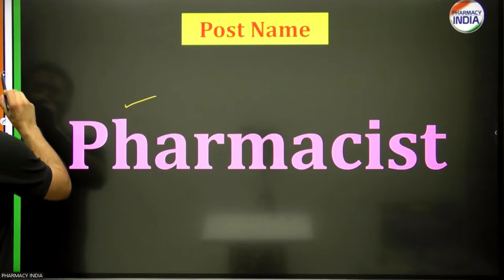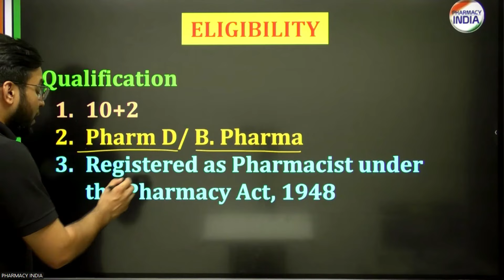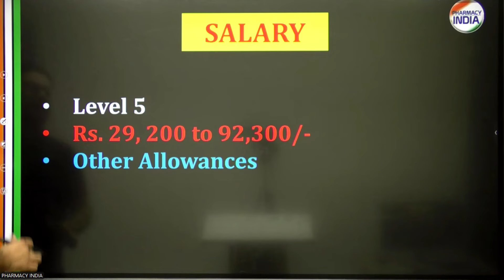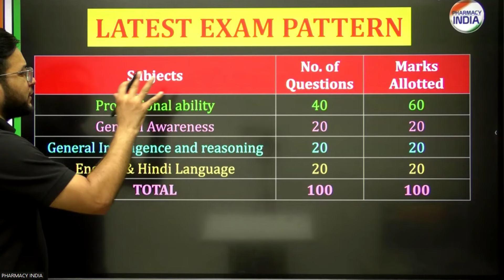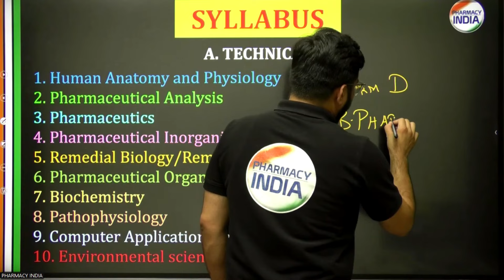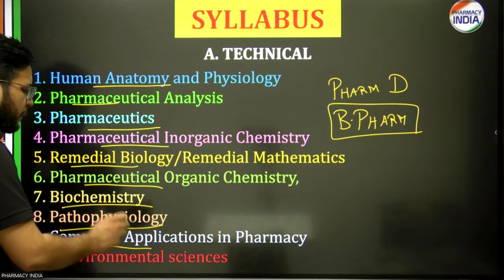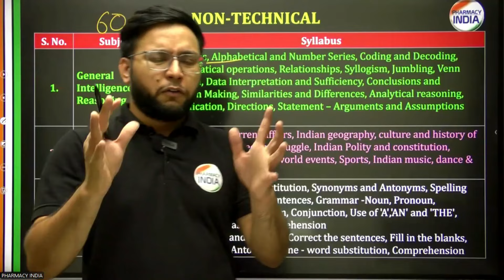CGHS Pharmacist | Eligibility | Exam Pattern | Salary | PY Papers | Selection Process